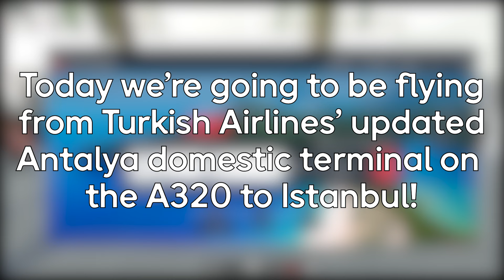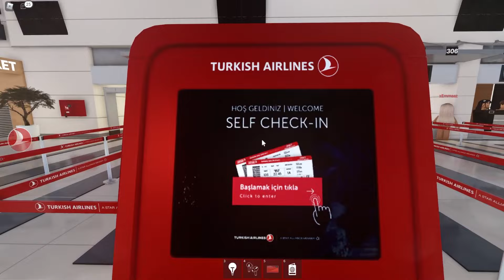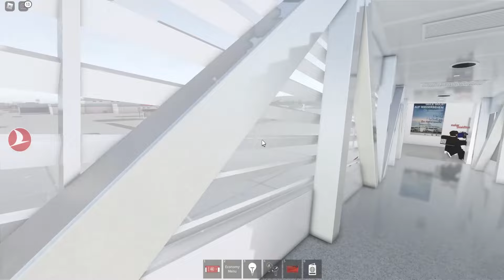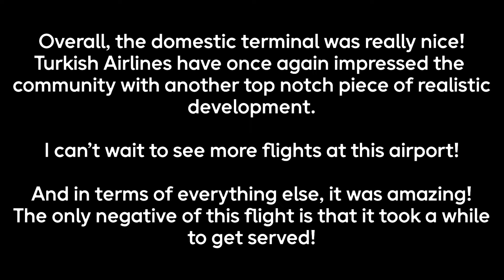ROBLOX | Turkish Airlines A320 Flight | Antalya - Ankara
Welcome to the official neoptic YouTube channel. Here you’ll find news about product launches, tutorials, and other great content.